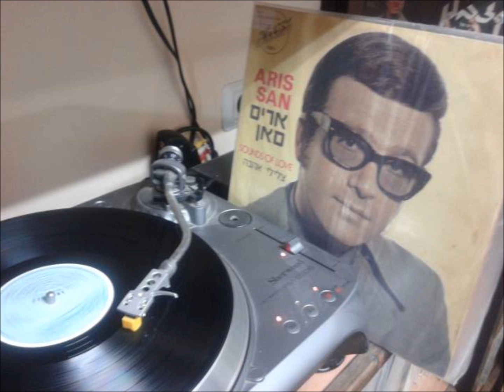אריס סאן רק אתמול נולדה ביוונית 1970 מעלה דודי פטימר